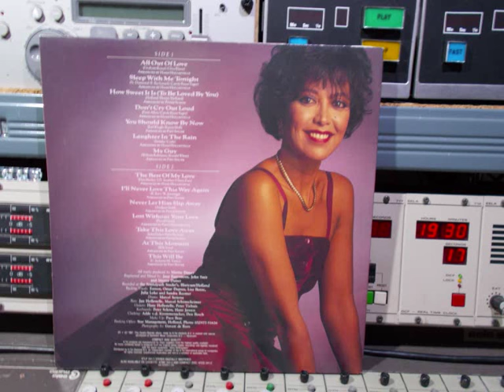Sandra Reemer At This Moment Remasterd By B v d M 2016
Sandra Reemer At This Moment
Track van het album: the best of my love 1987
Produced: Martin Duiser
Engeneered and Mixed by:
Jaap Eggermond,  Jhon Smit & Martin Duiser.
Recorded at the SOUNDPUCH Studio’s, Blaricum / Holland.
Backin Vocals: Forrest, Omar Dupree, Lisa Boray,
Julia Loko and Sandra Reemer.
Drums: Marcel Serierse.
Guitars: Jan Hollestelle, Peter Tiehuis.
Keyboards: Peter Shön, Hans Janssen.
Clothing: Addy van de Krommenacker, Den Bosch.
Make up: Paco Beaz.
Photography: Govert de Roos.
Op K-Tel Records Nr: KTLP 241-1
© & (P) 1987 this Sandra Reemer album,
made by K-Tel Records ( HOLLAND ) B.V.
is realized with special permission of,
DOMINO MUSIC CORPORATION B.V. Hilversum.